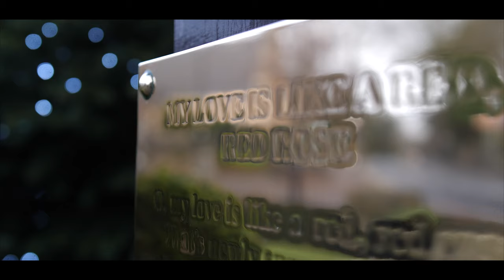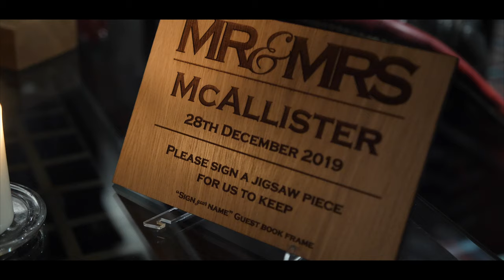Brig o'Doon (Brigodoon) Wedding Video Carine & Scott